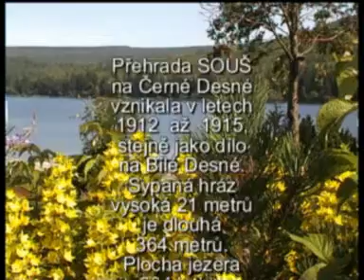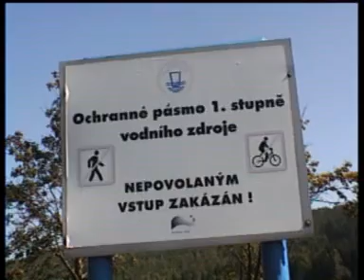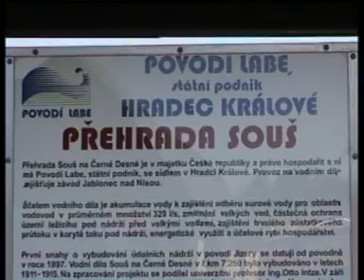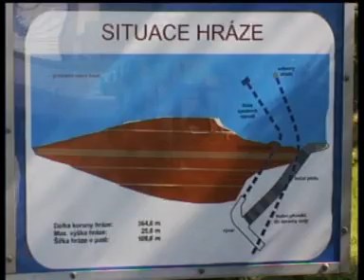JIZERSKÉ HORY SOUŠ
JIZERSKÉ HORY přehradní nádrž Souš z let 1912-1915